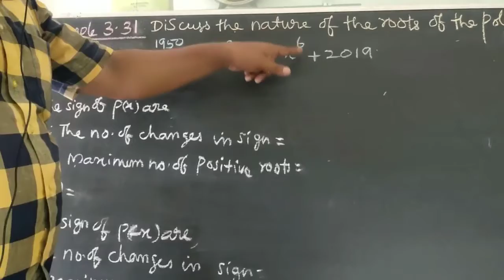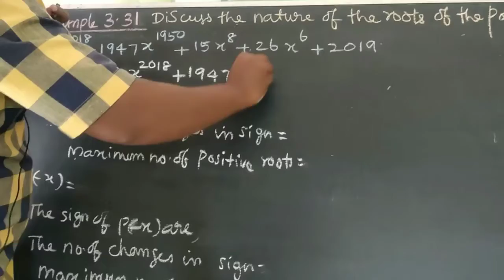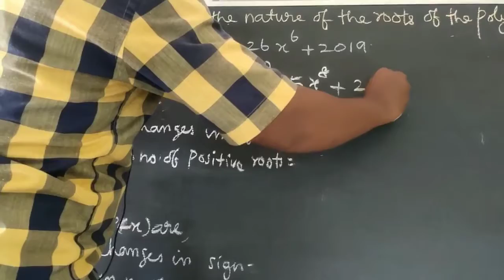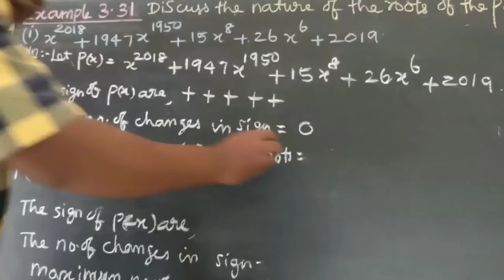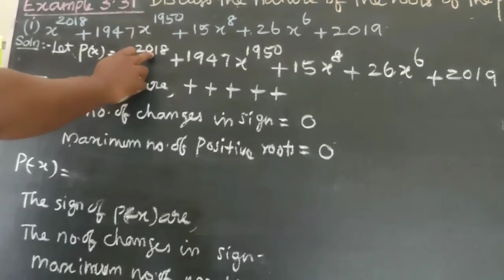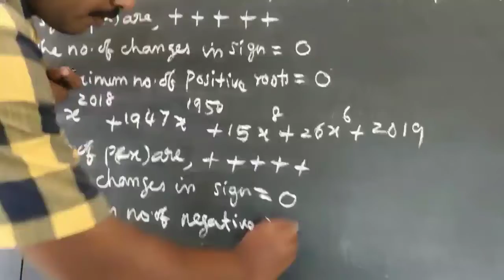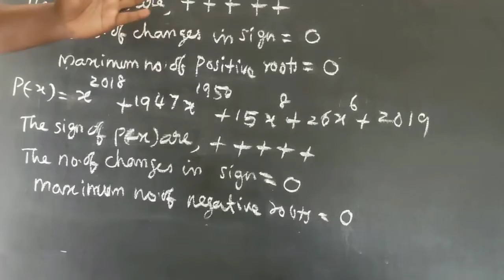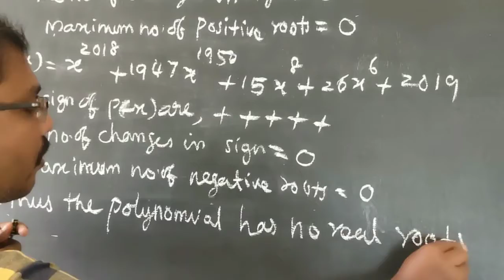Std-12|| Theory of Equations|| Descartes Rule|| Example 3.31(i)